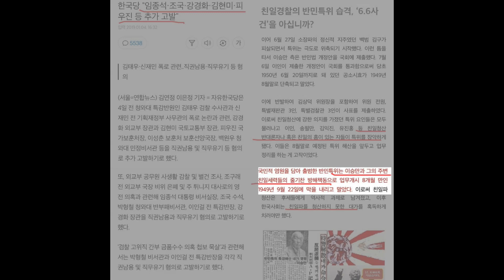이승만은 왜 반민특위를 해산 시켰을까...그 진실을 알려주마!!